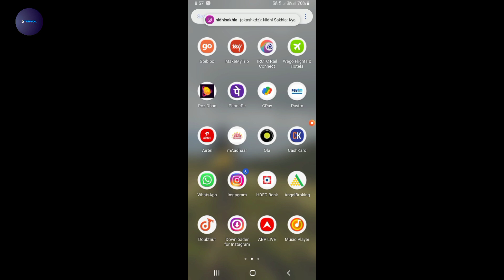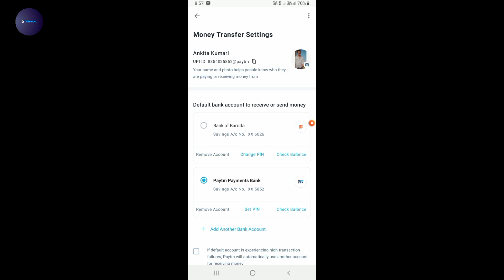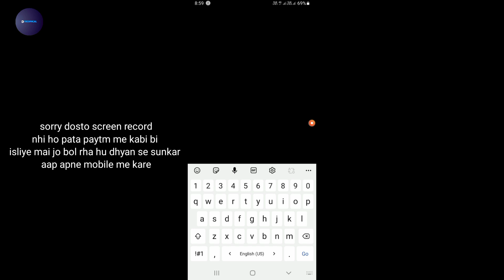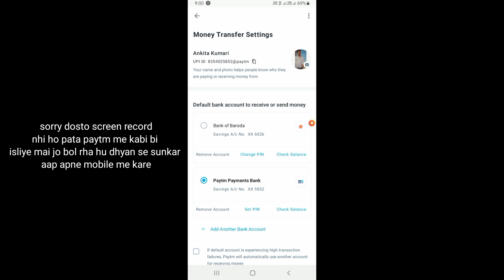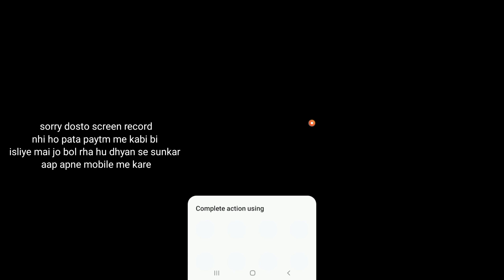how to change delivery address in paytm debit card | how to change address in paytm payments bank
QURIES SOLVED
how to change delivery address in paytm
debit card
how to change address in paytm payments
bank
paytm me address kaise change kare
paytm address kaise change kare
paytm debit card delivery address change
how to change paytm debit card delivery
address
how to change address in paytm
paytm atm card apply address change
how to change paytm address
paytm delivery address change
how to change delivery address of paytm
debit card
how to change paytm delivery address
paytm debit card address change kaise kare

debit card
how to change delivery address for paytm
debit card
paytm atm card address change
how to change paytm atm delivery address
paytm address change
paytm ka atm card ka address kaise change
kare
how to change paytm atm card delivery
address
paytm ka address kaise change kare